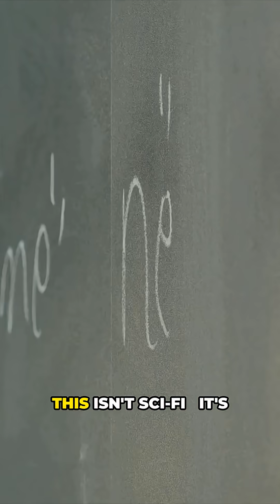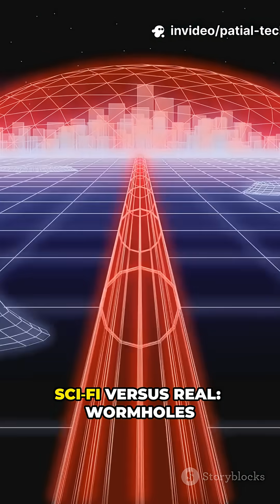You’re Time Traveling Right Now (Science Proves It)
Time travel isn’t science fiction — it’s happening right now ⏳
According to modern physics and Einstein’s theory of relativity, time does not move at the same speed everywhere. Astronauts in space actually age slightly slower than people on Earth, and even GPS satellites must adjust their clocks to stay accurate. This cinematic short explains the real science behind time travel, time dilation, and why the universe only allows us to move forward in time. Watch till the end to discover the fascinating truth about how you’re already traveling into the future.